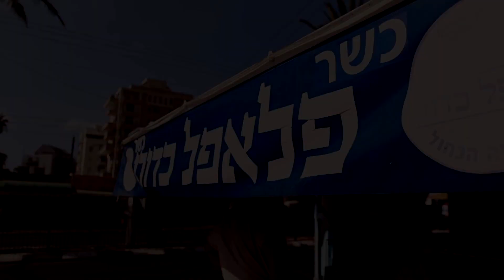BEST FALAFEL IN ISRAEL!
Follow Tom AKA FatAttack as he gives his verdict on what Falafel is the best between the 2 Kaduri shops!